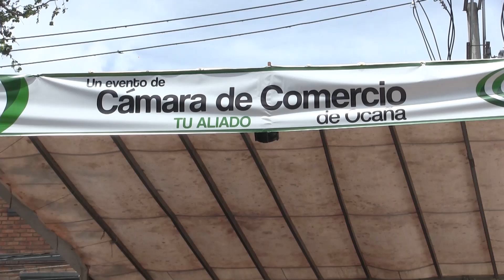Positivo balance de la primera feria de autopartes organizada por la Cámara de Comercio